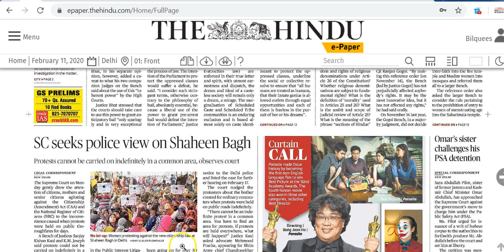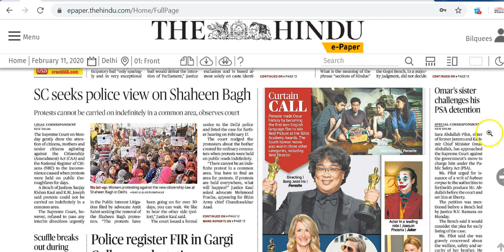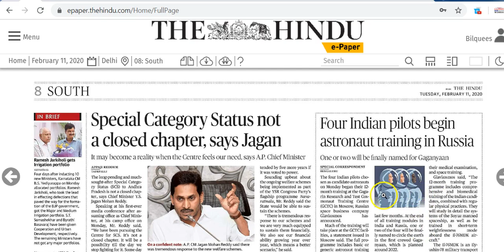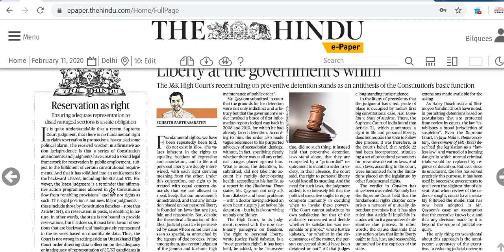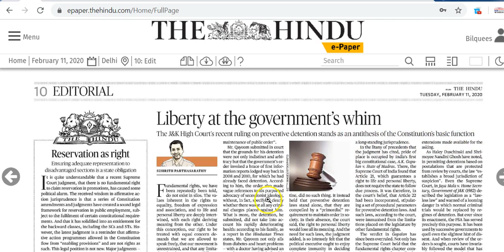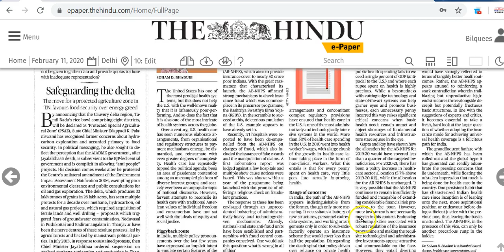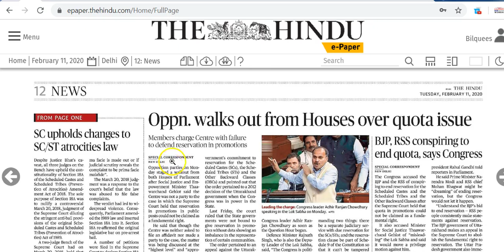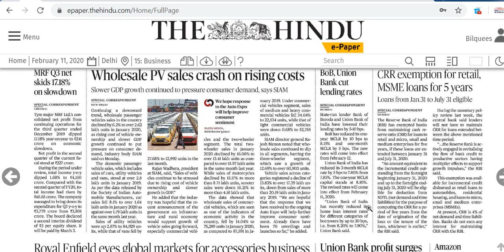IAS Daily Current Affairs 2020 | The Hindu Analysis by Mrs Bilquees Khatri (11 February 2020)